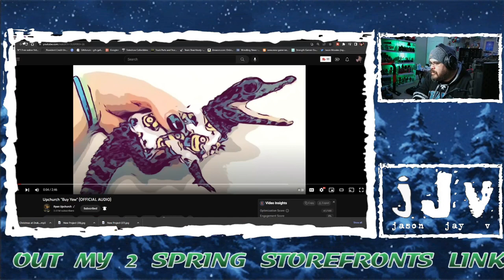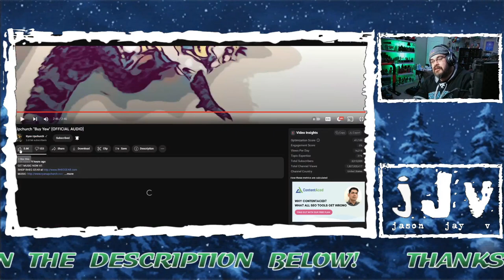Upchurch - "Buy Yew" | JJV Reacts/Reviews